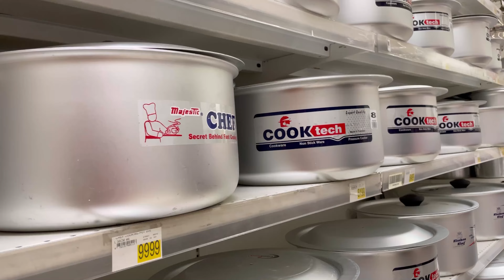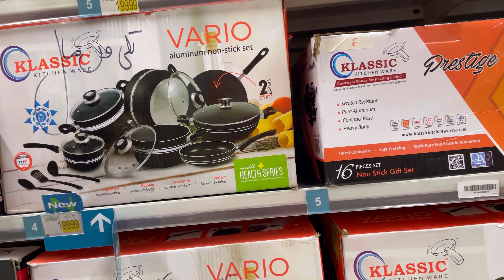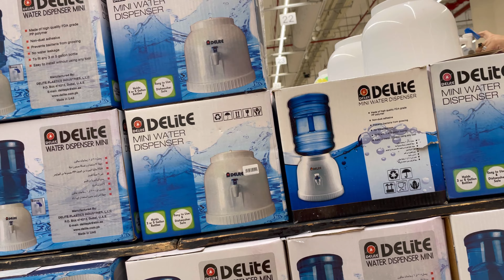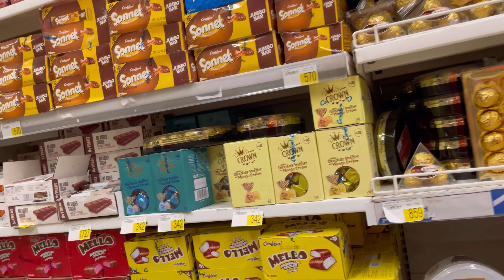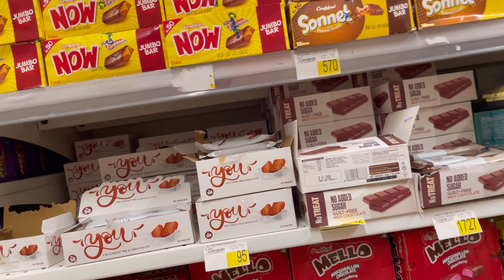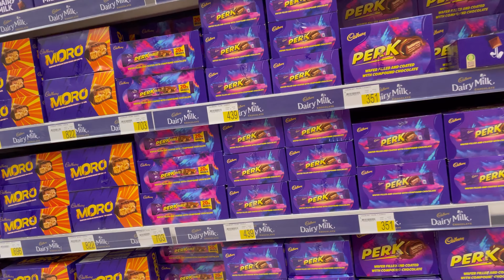LuckyOne Mall Carrefour Karachi | Bakra Eid Grand Sale on Crockery items | Kitchen Items | Cutlery